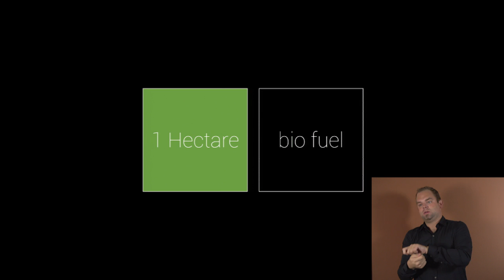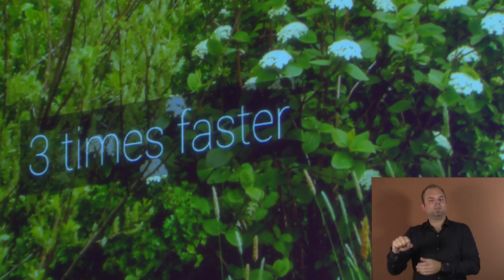Honeysuckle -- the "green junkie" | Ton van Oostwaard | TEDxAmsterdam 2014 (SIGN LANGUAGE)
Ton van Oostwaard is an engineer on a mission. Currently the initiator of the 'Green Climate' zone, Ton is trying to clear the air surrounding the city of Amsterdam.

Through the Ecorridors project, van Oostwaard has taken a leading role in environmental conservation, by developing ideal ecological surroundings through climate, adaptive vegetation and associated management methods. One of the methods is a pollution belt.  Van Oostwaard realized early on that the Amsterdam surroundings were arid and mostly empty, the best place to plant a green belt. He talks about super-charging this process and absorbing the pollution around Amsterdam, faster.

“I live and breathe landscape”, he says. For forty years, he has been doing just that. One of the pollution-clearing plants is the humble honeysuckle. This plant is a green junkie, one  that is  addicted to consuming pollution..

His plan is to create a green corridor around the city, covering 25 hectares of land, with honeysuckle and other pollution absorbing plants. This should help in keeping Amsterdam a green and clean city.